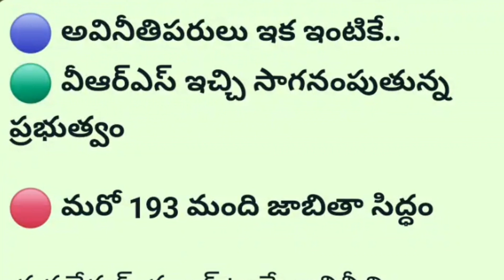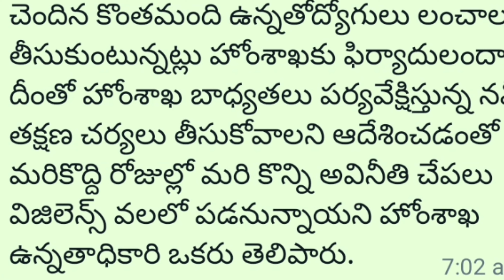ప్రభుత్వ ఉద్యోగులకు ప్రమాద హెచ్చరిక || ఇక గీత దాటితే అంతే సంగతులు...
All government employees and pensioners daily News updates from all news papers Telangana